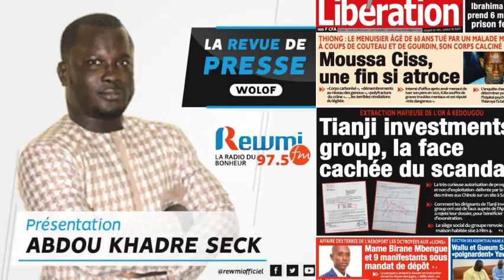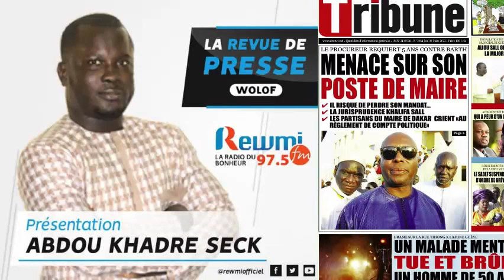REVUE DE PRESSE DU 03 03 2022 AVEC ABDOU KHADRE SECK WLF